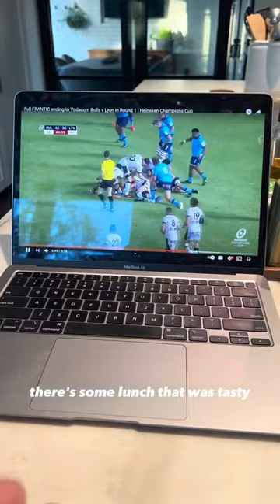Professional Rugby Player | Off Season | VLOG